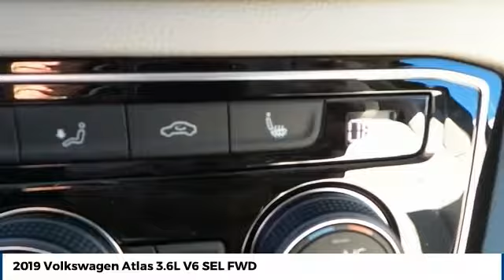2019 Volkswagen Atlas Amarillo Texas TJ2602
2019 Volkswagen Atlas 3.6L V6 SEL FWD

Street Volkswagen
8707 Pilgrim Drive

NOTITLE